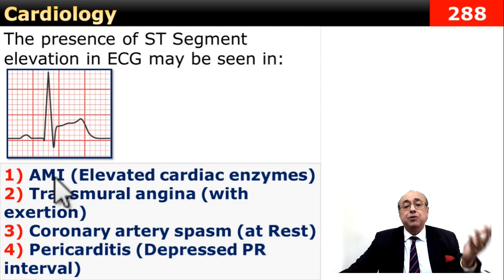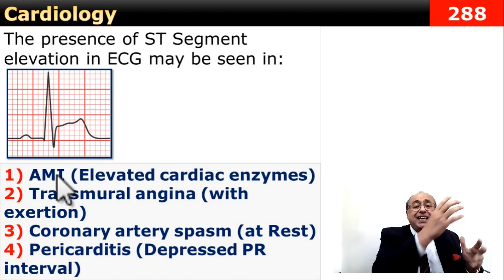internal_medicine cme كورسات_باطنة محاضرات_باطنة usmle medicaleducation medical